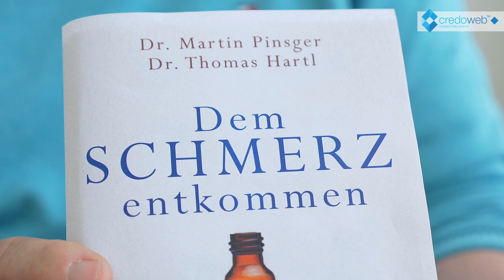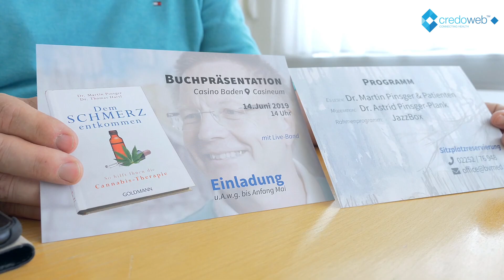Dem Schmerz entkommen - So hilft Ihnen die Cannabis Therapie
Dr. Martin Pinsger und Wissenschaftsjournalist Dr. Thomas Hartl sind die Autoren des spannenden Buches über die Wirkungsweise der Heilpflanze Cannabis zur Anwendung in der Schmerztherapie.